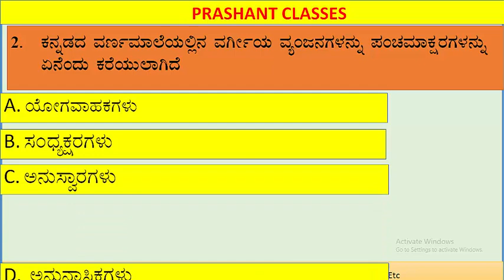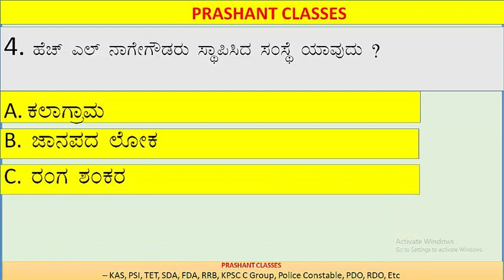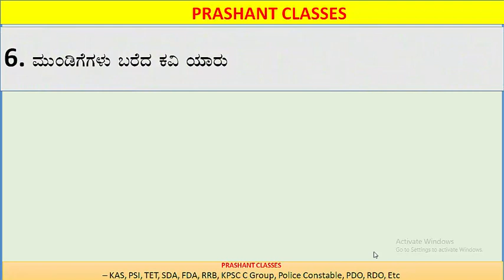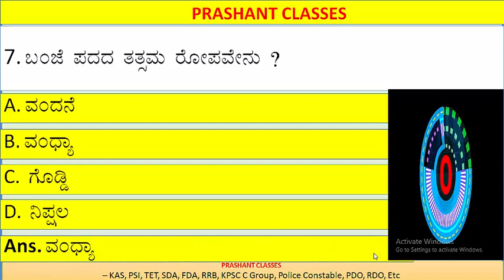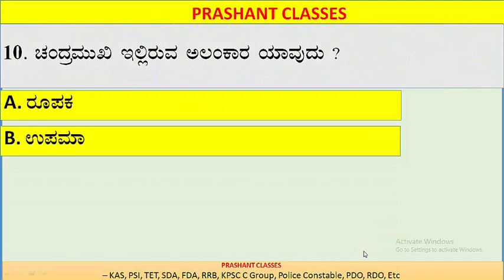fda sda kannada grammar class